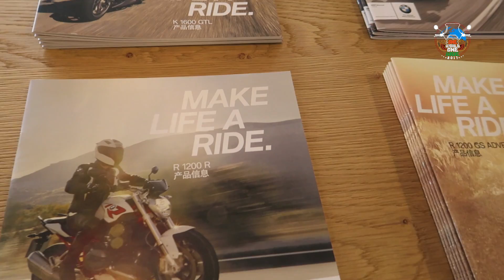WORLD RIDE 2017 || EP. 23 || CHINA,Foping to Xian